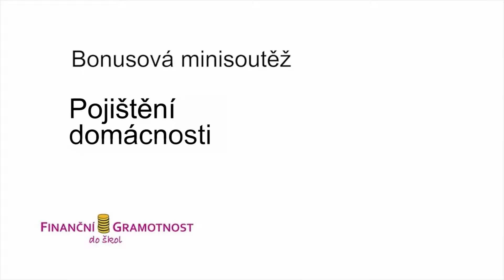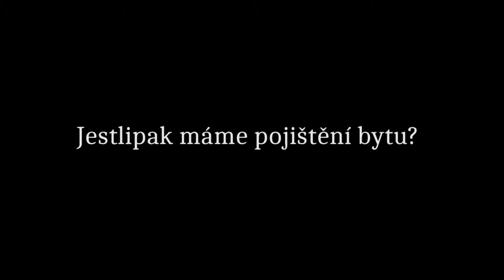ROZPOČTI.SI.TO.ZSPOVRLY.2017.POJISTENI.DOMACNOSTI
Soutěžní video do soutěže Rozpočti si to!
zspovrly.cz 2017